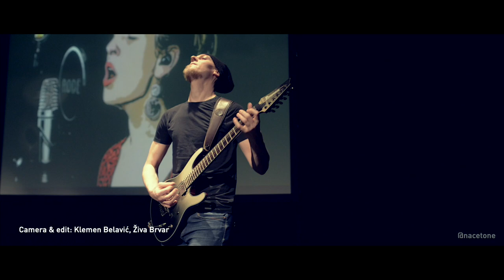Nacetone - 6 feet apart feat. Hanna Mehl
This is my entry for the hp42sixfeetapart contest that is hosted by the wonderful youtuber mr. Henning Pauly of the Youtube channel Eytschpi42. Me and my friend Klemen Belavič came up with the idea for the video and then he and his cousin shot it. We shot everything in my place of work. It being a place for cultural events it isn't being used much these days with everything going on.

I recorded and mixed the music in my studio and it was an amazing experience. I love the fact this doesn't even feel like a contest but more like a collaboration with a singer.

Thank you Klemen and Živa for filming, thank you Hanna for your wonderful voice and last but no means least, thank Henning for doing this. It is absolutely inspiring.

Band members:

Vocals: Hanna Mehl aka "The singer everyone wishes they could work with"
Rhythm guitar: The disappointed leader of the band
Lead guitar: Mr. Always Late
Bass guitar: Happy to be in the band bass player
Drums: I don't care if I'm R2D2

Gear used for recording:

- Line6 Helix LT guitart processor
- Ibanez S61AL
- Sire Marcus Miller M7 4-string bass
- Presonus Studiolive 32SX
- Presonus STudio One DAW software